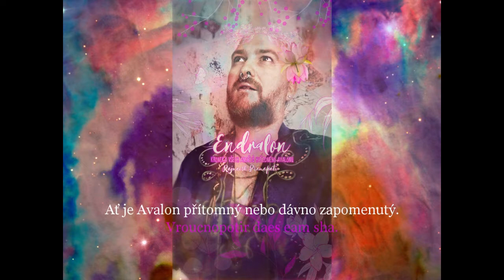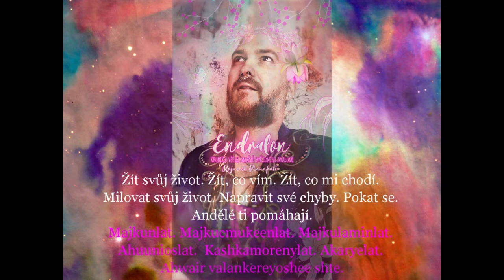Tioravaen ahwairishi daes eam #3 - andělské setkání v avalonských energiích